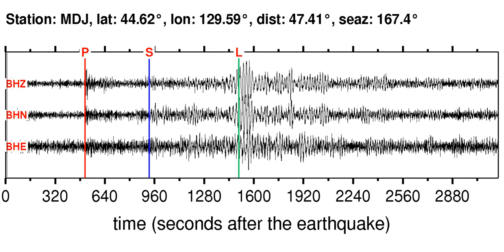MDJ Soundquake: 10/11/2011 13:05:47 GMT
This is a sonification of the Irian Jaya, Indonesia 5.6M earthquake (10/11/2011 13:05:47 GMT). It was made from a seismogram recorded by the global seismic station MDJ in NORTHEASTERN CHINA.